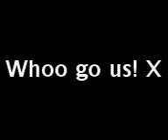Bareback x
Us girls at hillside farm riding bareback hehe

i know we look big on some of the ponies but its just fun and they dont mind hehe

xx